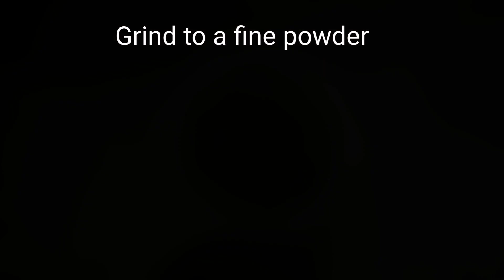Sambar sadam recipe in Tamil | Sambar rice in Tamil | Bisibelebath recipe | சாம்பார் சாதம் செய்முறை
Sambar sadam recipe in Tamil | Sambar rice in Tamil | Bisibelebath recipe | Freshly prepared sambar masala | Tamilnadu style bisibelebath | sambar sadham in cooker

Sambar sadam is the most authentic & traditional recipe from Tamilnadu. Here I have prepared it with freshly ground sambar masala and prepared the whole recipe.Sambar sadam is prepared with rice and toor dal as main ingredient along with fresh vegetables of our choice.I have added 5 different vegetables to it making it more healthier as well as tasty. This is a most commonly prepared food in Tamilnadu for lunch and sometimes prepared at festival seasons as well.
This is also called as bisibelebath in Karnataka but with slight variations in the masala and preparations.

Ingredients:
For sambar masala:
⦁ Dry red chilly - 3 or 4
⦁ Kashmiri red chilly - 2 (optional)
⦁ Oil - 1 tsp
Sambar preparation:
⦁ Oil - 2 tbsp
⦁ Onion - 1
⦁ Tomato - 1
⦁ Drumstick
⦁ Beans
⦁ Carrot
⦁ Brinjal
⦁ Pumpkin
⦁ Salt
⦁ Tamarind - lemon size
For tempering :
⦁ Ghee - 2 tbsp
⦁ Mustard ,urad dal- 1 tsp
⦁ Curry leaves
Rice preparation:
Preparation time : 30mins
Cooking time : 30 mins
Serving : 2nos